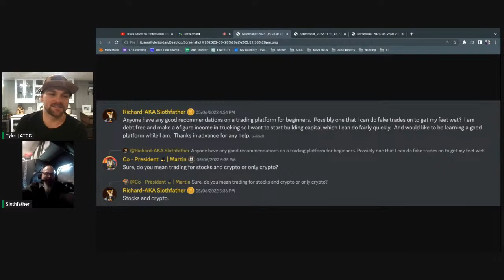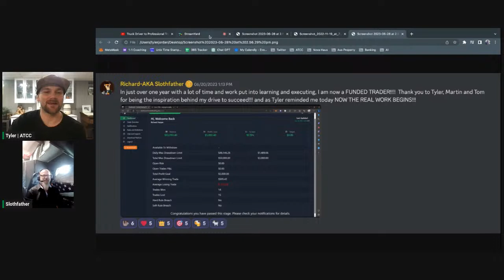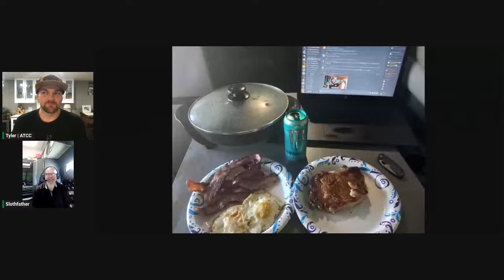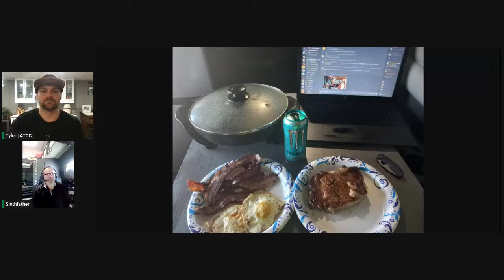Truck Driver to Professional Trader in under 12 months 💵